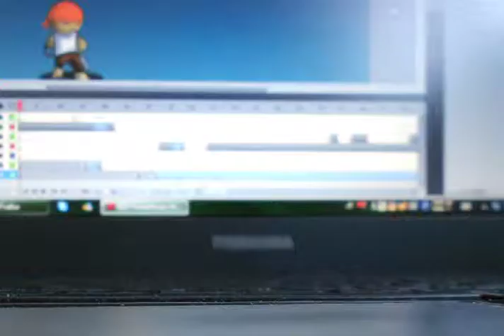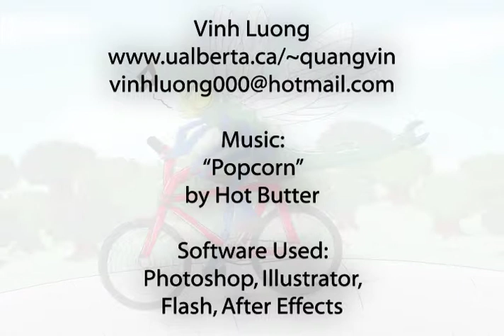2D Animation Demo Reel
This was for my demo reel final project for the 2D animation course at Pixel Blue college.

Music is "Popcorn" by "Hot Butter". Software used includes Adobe Photoshop, Illustrator, Flash, and After Effects.